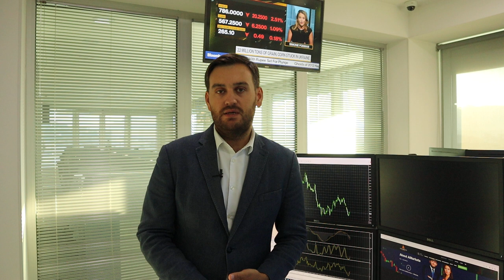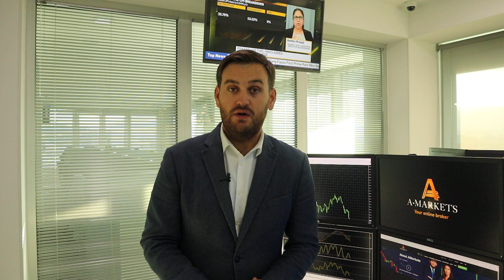Почему следующая неделя важна для доллара? | AMarkets